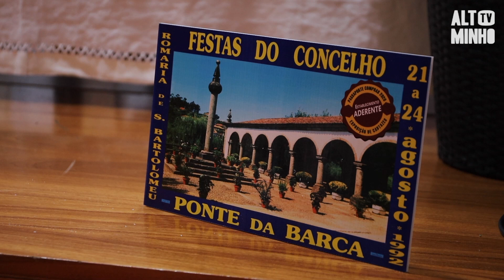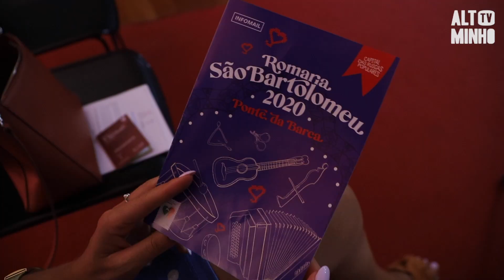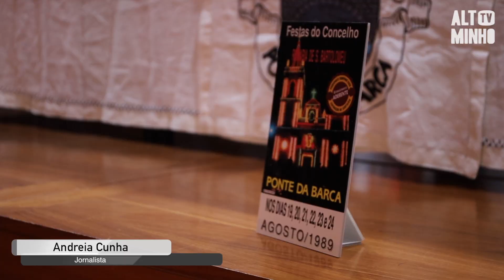"Campanha de Compras de S. Bartolomeu" está em vigor em Ponte da Barca | Altominho TV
Até final do mês de agosto, a "Campanha de Compras de São Bartolomeu" pretende relembrar a Romaria e promover o comércio tradicional, um setor muito afetado pela pandemia de Covid-19..